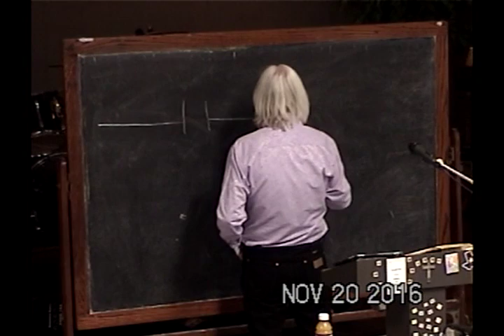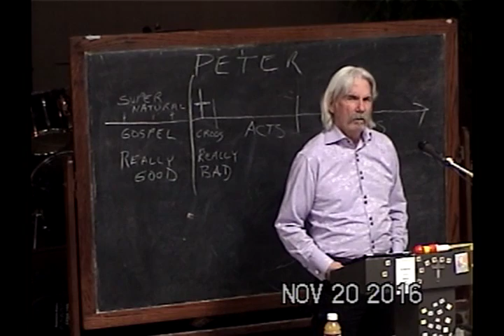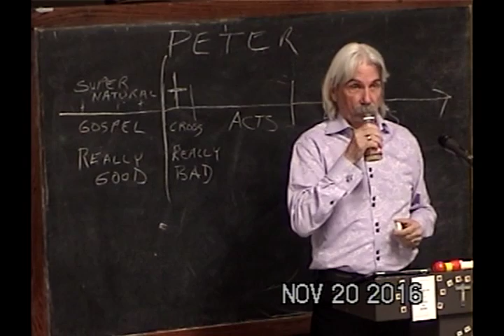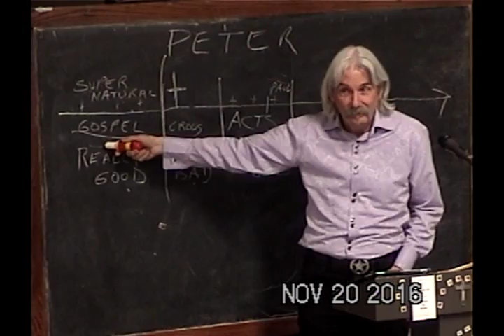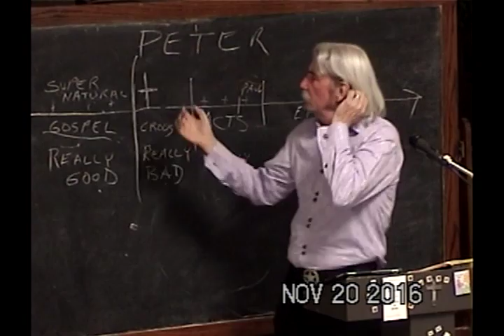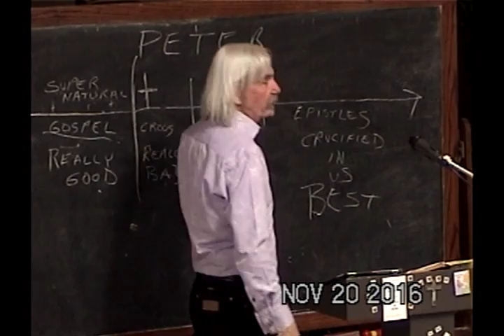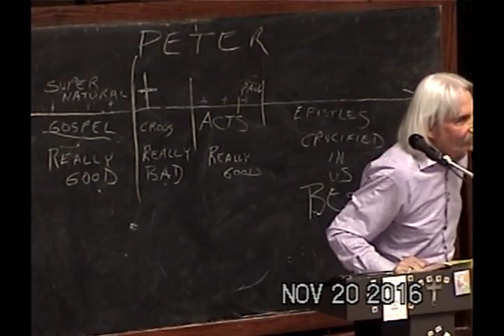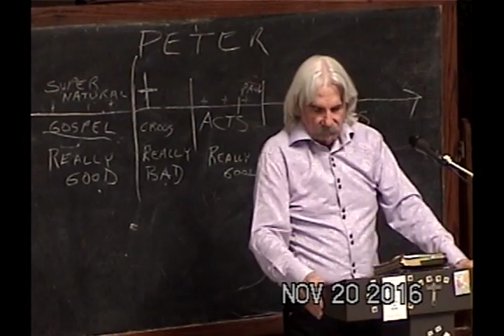Jesus' Death And Example Of Life